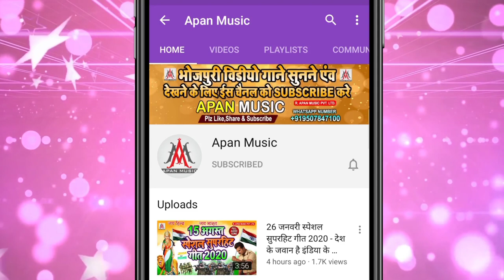दिल लईकी से लागल बा || Dil_Laiki_Se_Lagal_Ba || Krishna_Kushwaha || Bhojpuri_New_Song_2021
►Song : Dil Laiki Se Lagal Ba
►Singer : Krishna Kushwaha
►Lyrics : Krishna Kushwaha